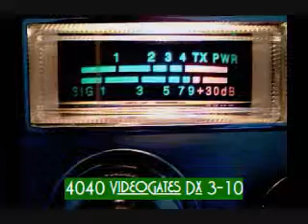Thursday 3-25-10 Houdini bassMaster 51.wmv